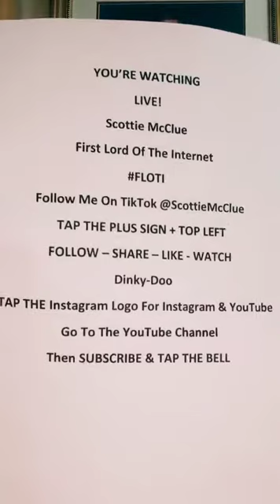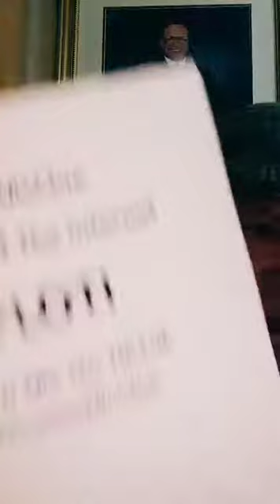SATURDAY EARLY BIRD #19621